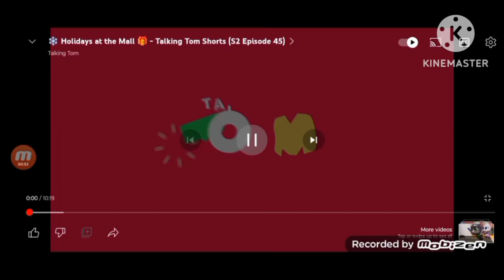talking tom/just for laughs/cartoon Network/ talking tom & friends tv